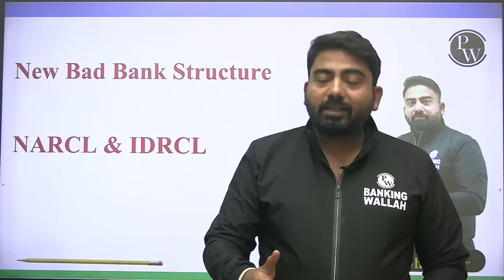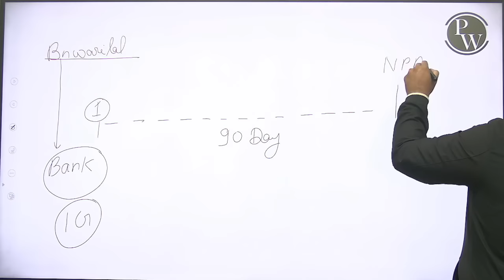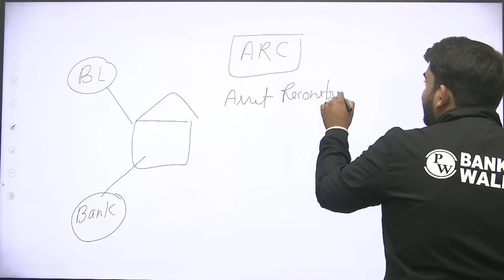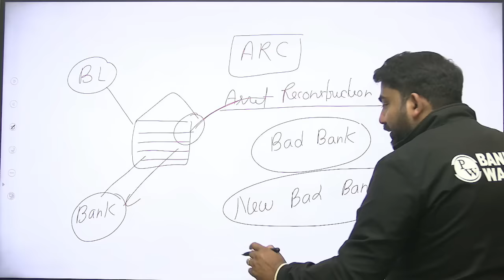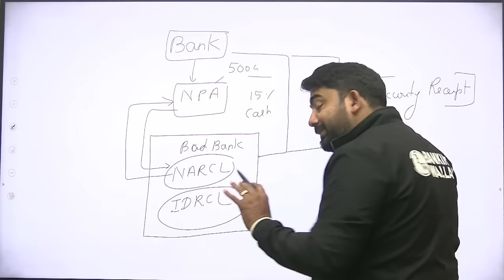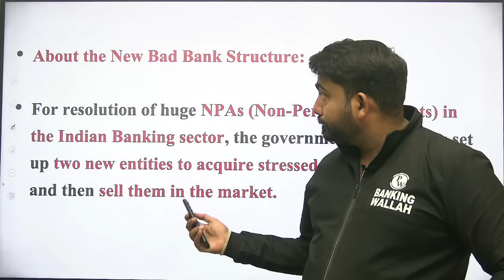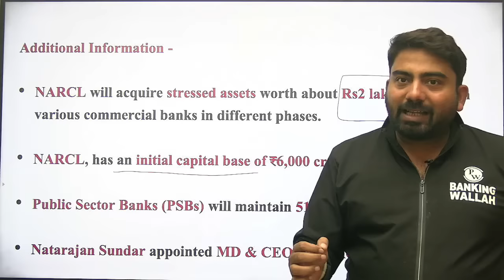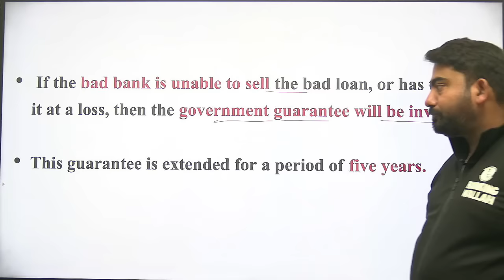New Bad Bank | Sab Kuch Jano Ek Video Mein | Abhijeet Sir | Banking Wallah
✨ ROOT BATCH for IBPS & RRB PO/Clerk/SO Foundation batch for 2023-24 (Pre+Mains)